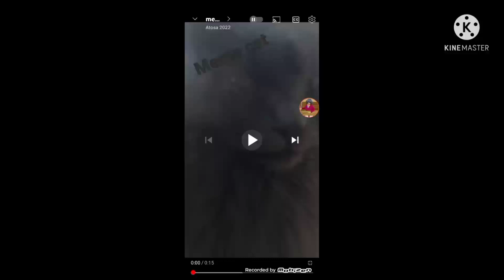X klasky Csupo Part 3 (LOUD)